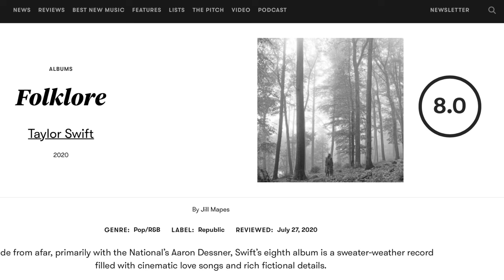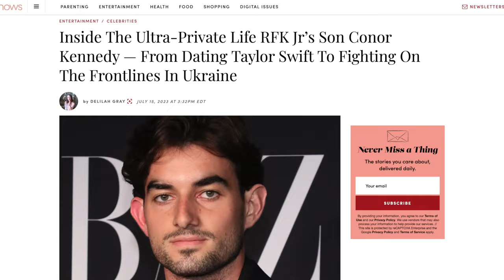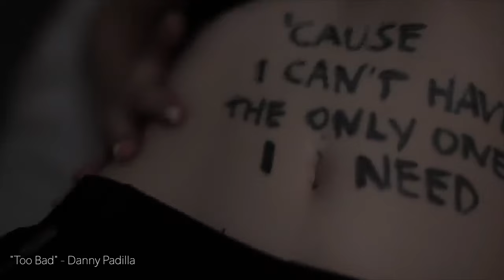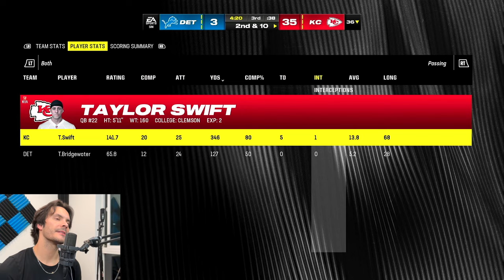Travis Kelce vs. ALL of Taylor Swift's Ex-Boyfriends | Madden 24 Gameplay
Can a team consisting entirely of Taylor Swift's exes get a defensive stop against Travis Kelce, Taylor Swift, and a team of Swiftie nuggets? Is Travis and Taylor's connection strong enough to last? We'll find out. What a nutty concept.

I had so much fun, so I'd very much like to flesh out and release all of my other insane ideas. Hehe.

Here's my Steam account! Peep my wishlist to see if there's any game you'd want to gift me! Chances are I'll make content out of it if gifted :)